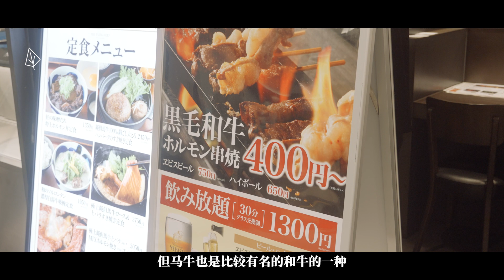日本美食 - 位於東京車站地下的美味烤肉料理店 和牛但馬牛 燒烤牛的內臟也是一絕 過往的旅客朋友們 無不駐足停留